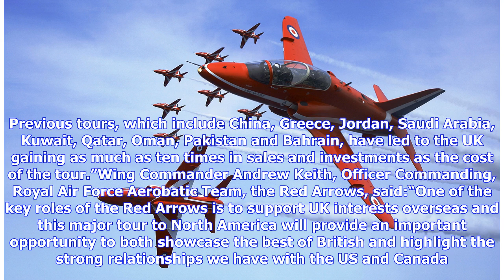Red Arrows to tour the USA and Canada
The Red Arrows will fly to North America for the Western Hawk 19 tour and will travel across two nations with ‘a view to promoting trade and co-operation’, say the Royal Air Force. The Red Arrows will display at several US air shows and areas with strong UK links – the first time they have done so in more than a decade. Defence Minister Mark Lancaster said:“The Red Arrows are an international symbol of Britain and this landmark event will generate a significant amount of investment. It is only r...